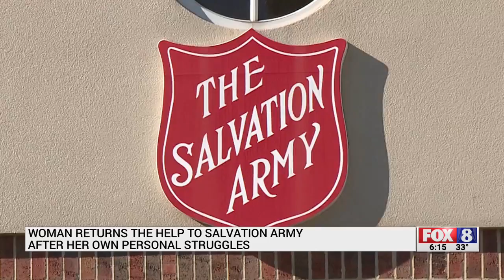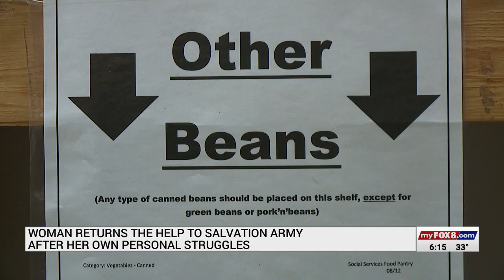Salvation Army bell ringer reflects on past help from organization